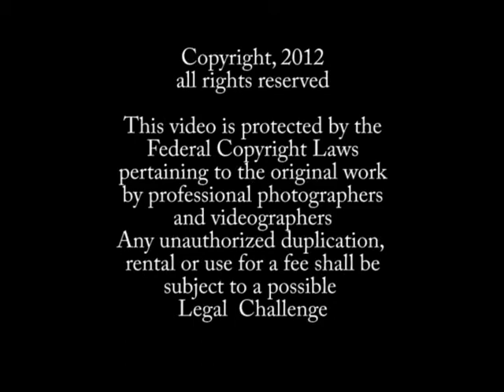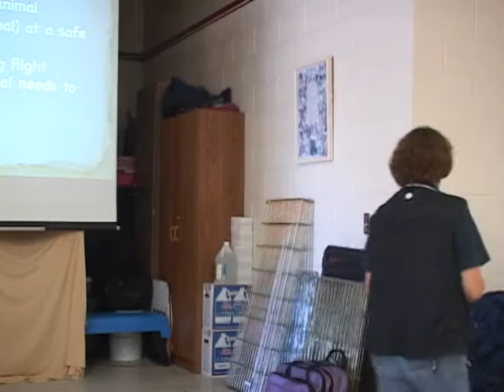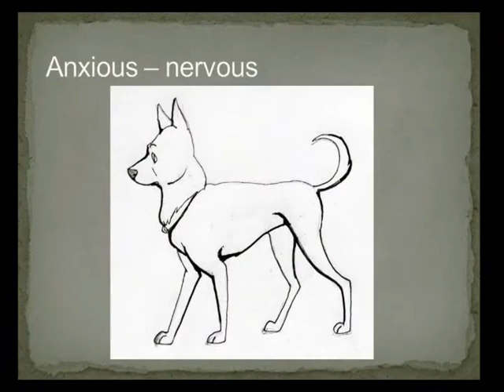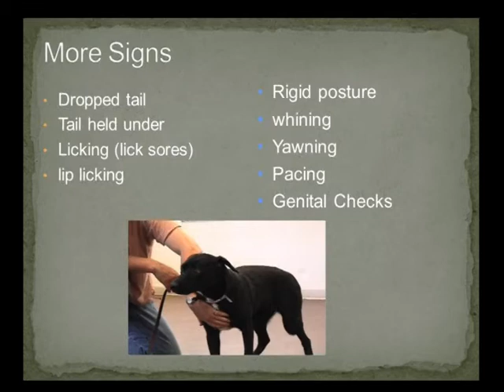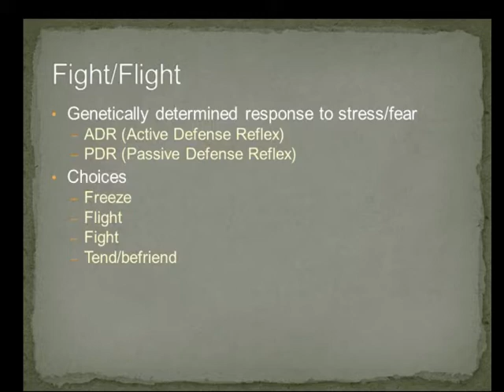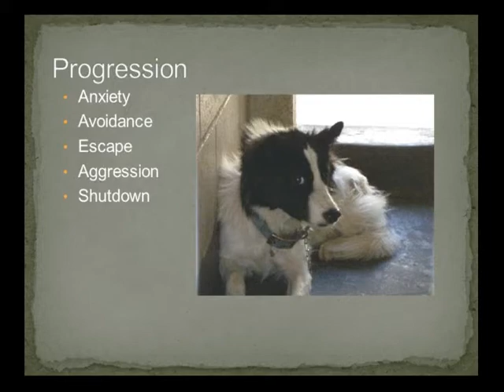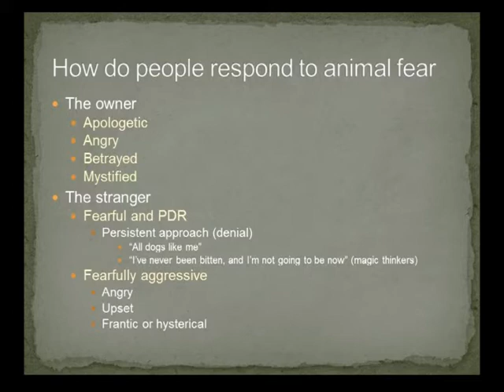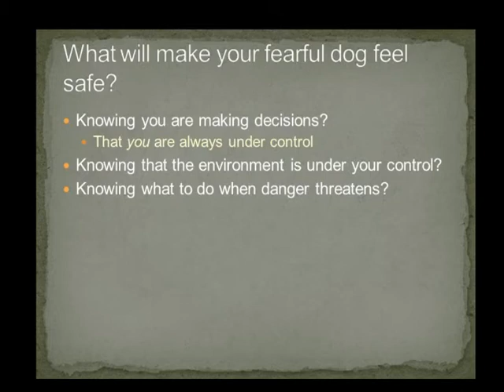Video 57 Fear in Dogs Pt1